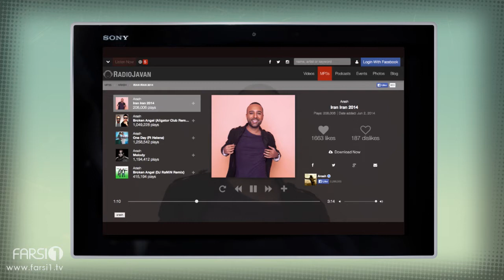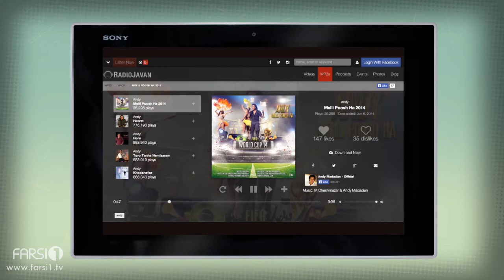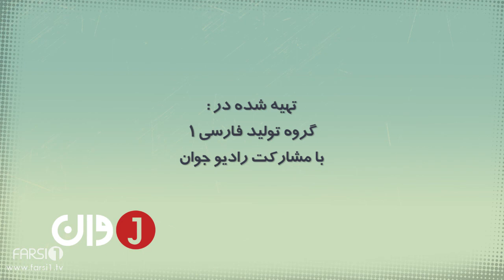J1 - FARSI1 Music Show - Ep.02 | برنامه موزیک فارسی1 - قسمت دوم - J1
مهمان قسمت دوم | گروه عجم
Ajam, the guest of J1 episode 02